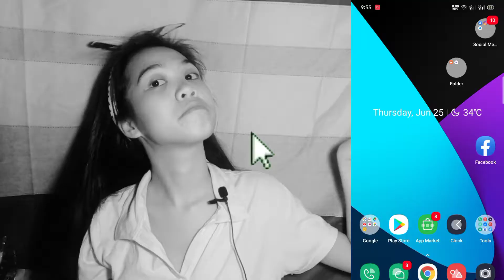easy step on how to fix the lapel mic for vlogging if not working on phone | Tutorial Video | Karine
This video is about how to fix the lapel mic in just very easy steps. If this helps you let me know your answer, please comment it down and if you liked the video don't forget to hit the thumbs up button. Love you, people, stay hydrated and drink a lot of water.

Request Video
Shout out
Suggestions / Recommendations / Any thoughts
Comment it down!